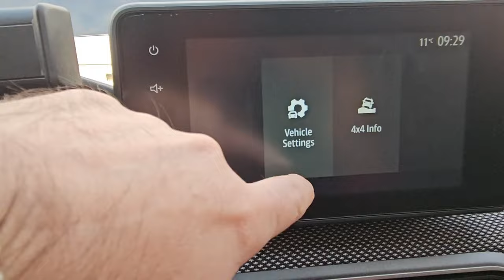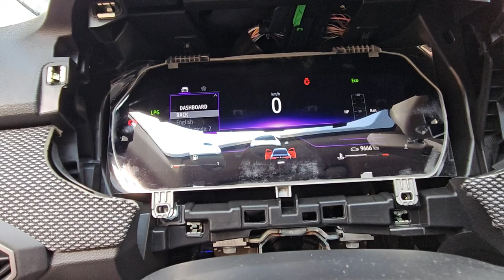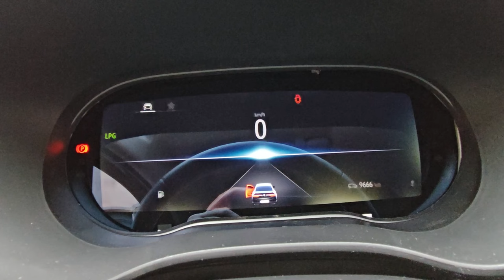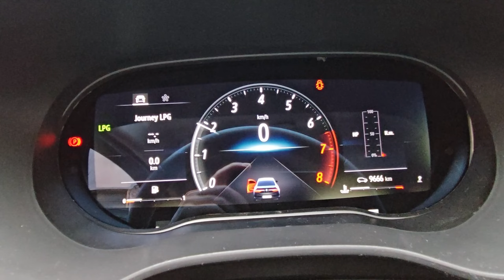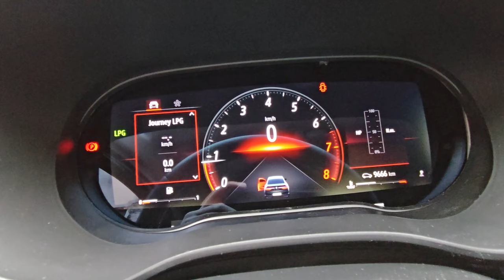Dacia Logan III 2023 Expression with 10" digital cluster My Sense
Installing on Dacia Logan III 2023 Expression a 10" digital cluster with My Sense / Multisense.
Everything goes well.
- activate multisense menu
- enable to close the car with engine on
- activate Sport & Race mode with Eco button